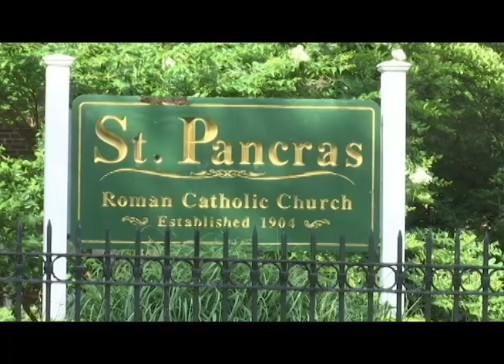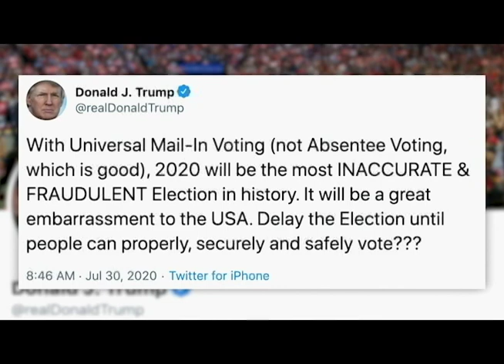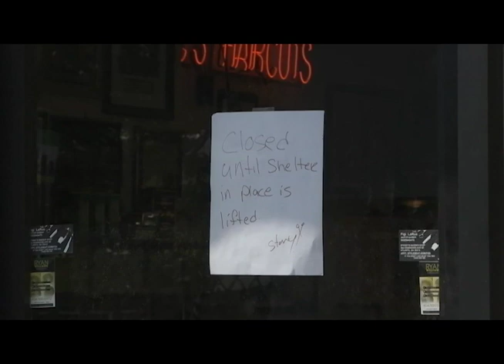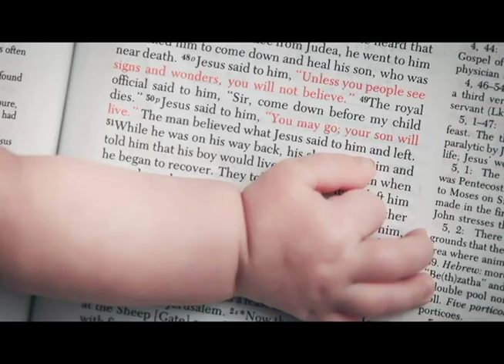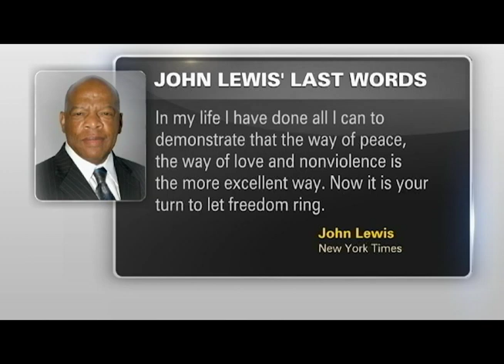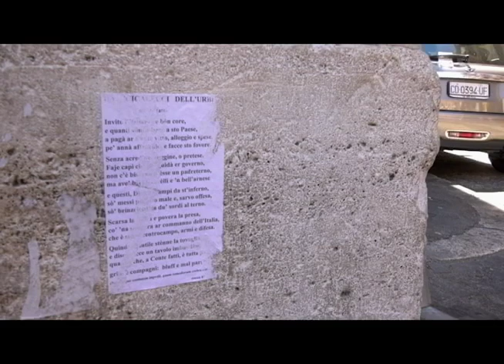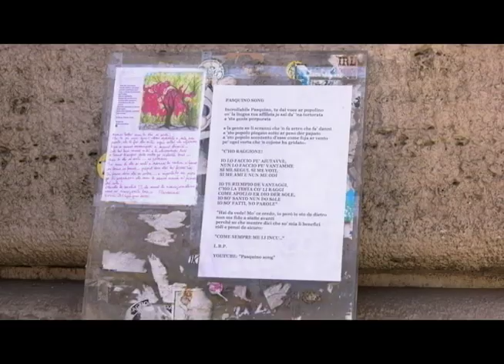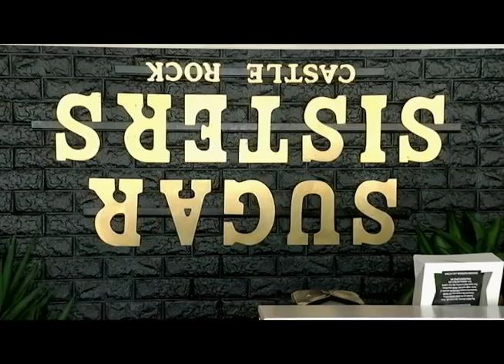Currents News full broadcast for Thurs, 7/30/20 (Catholic news)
Some of the top stories on this newscast:

A Queens pastor under arrest, believed to have shared explicit photos with a minor. Now the parish is trying to keep the faith.

A republican giant is the latest victim of coronavirus.

And saying a final farewell to John Lewis, a peacemaker and freedom fighter.